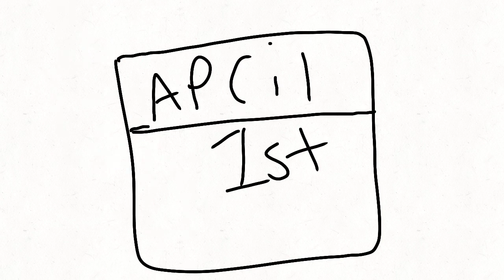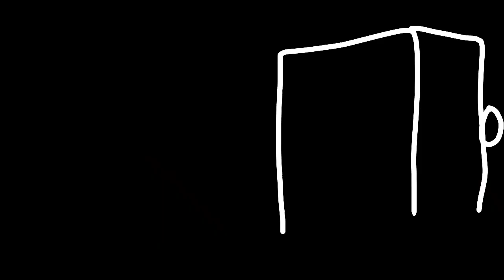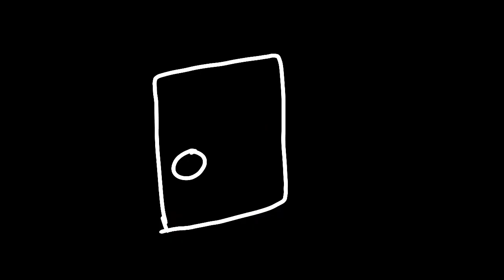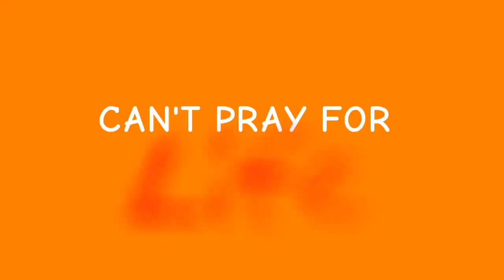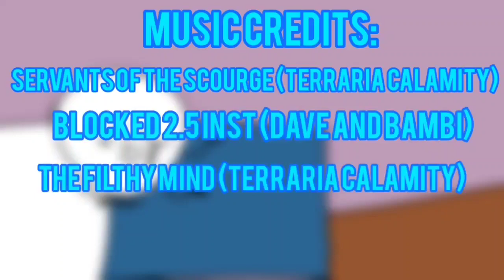ONE DAY AT FLUMPTY'S: SEASON 1 [All Episodes]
Every Episode from the Saga that is ODAF, which will return in Season 2 on October 31st.

One Day at Flumpty's is based on the titular One Night at Flumpty's. Flumpty Bumpty and friends are chilling as usual, when the universe goes into danger. Flumpty now must recruit other characters throughout the multiverse to save the universe.

Chapters:

0:00 - The Prologue - "Save Them"

0:35 - One Day at Flumpty's Intro

0:56 - Blamtrap: The Lose of Champ

2:17 - The Tale of Golden Flumpty and Springblam

3:53 - One Day at Flumpty's 1

4:55 - One Day at Flumpty's 2

7:58 - One Story Without Flumpty 0

9:04 - One Day at Flumpty's 3